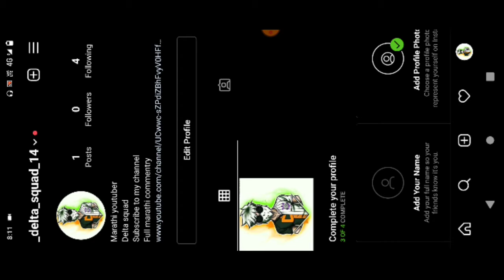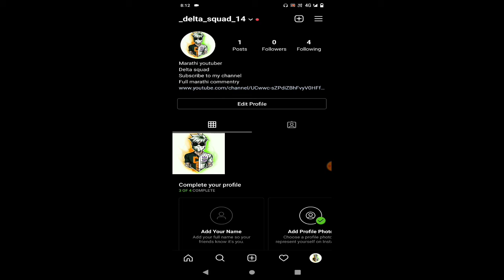Free Fire marathi clash squad tournament |Garena Free Fire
Top free fire marathi youtuber

1  @vjmarathi

2  @rushiyt

3  @shelargaming

4  @madmaxff

MY DIVICE - VIVO Y31

1.Garena Free Fire Indonesia Live
2.Garena Free Fire Brazil Live
3.Garena Free Fire Brasil Live
4.Garena Free Fire India Live
5.Garena Free Fire Singapore Live
6.Garena Free Fire Thailand Live